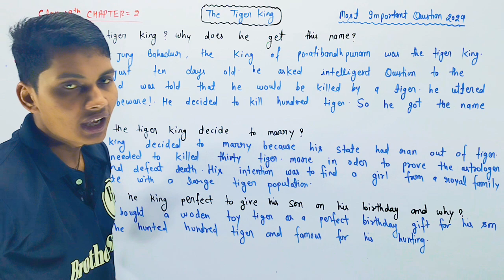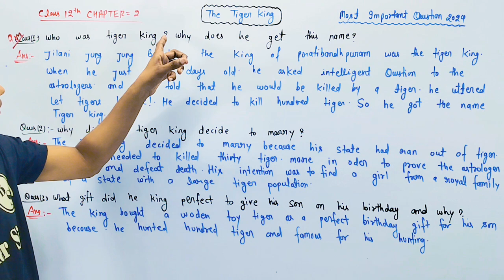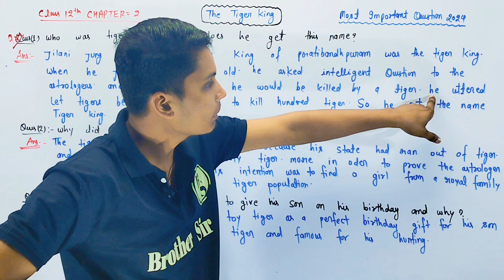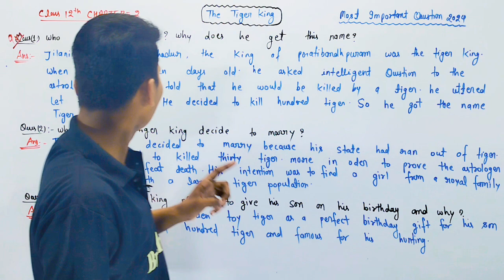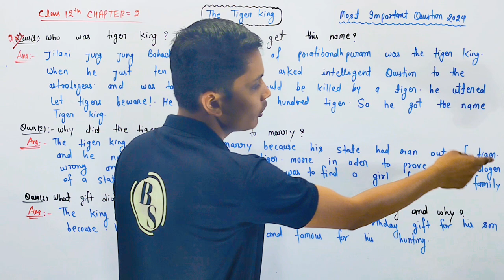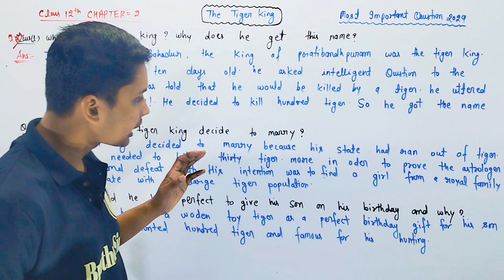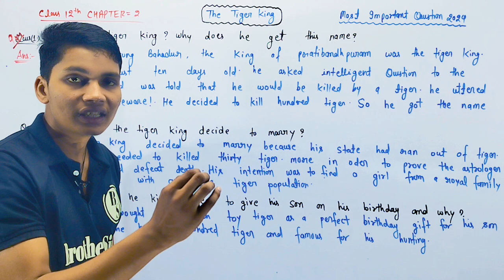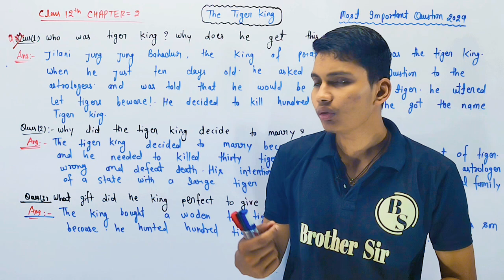The Tiger king important questions and answers | the tiger king most important questions 2024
the tiger king important questions and answers
the tiger king most important questions 2024
class 12th english important question 2024